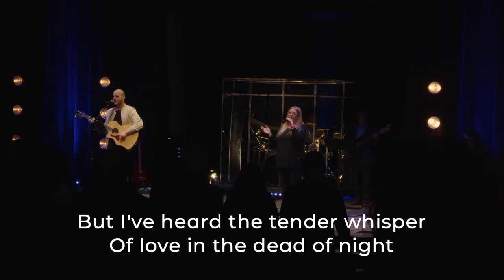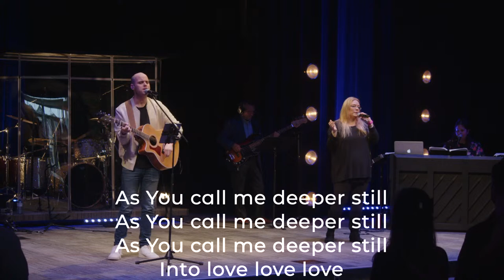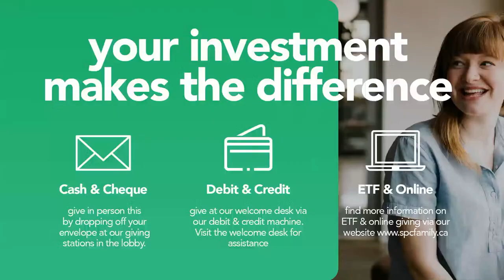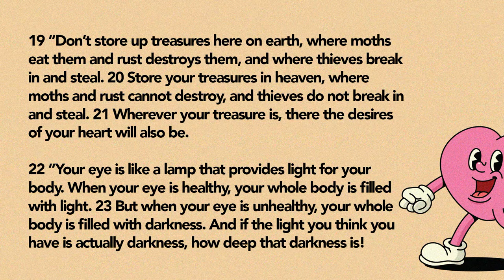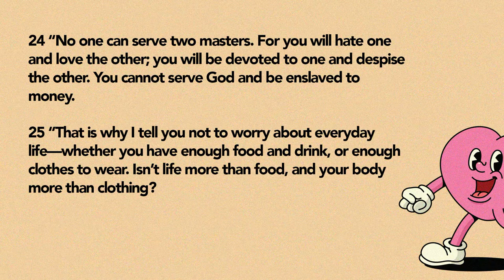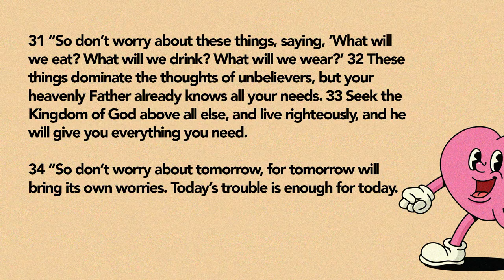SPC Online : April 14th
Sunday Morning Service at SPC